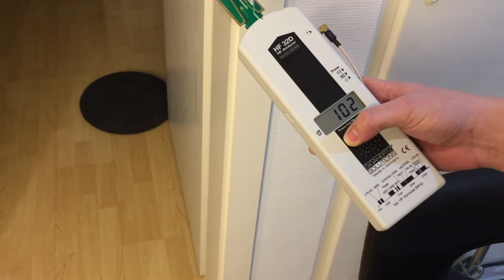Elektrosmog - Messgerät HF32 Hochfrequenz Anwendung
Anwendung des Elektrosmogmessgeräts Gigahertz Solutions HF32D in der Praxis.

Am Beispiel eines Handys bzw. Smartphones wird die Anwendung des Hochfrequenz-Elektrosmog -Messgeräts Gigahertz Solution HF32 gezeigt. Wie in dem Beispiel zu sehen ist, lassen sich die Strahlungswerte bzw. der Elektrosmog durch Abschirmung mit Alufolie extrem reduzieren.